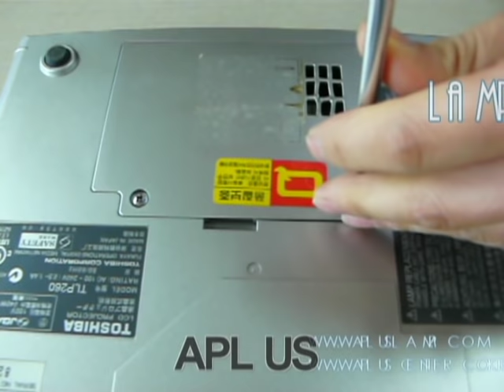How to Replace a Projector Lamp (Toshiba TLP260)?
Carefully change this lamp by following the instructions decribed in this movies.

Established in 1998, APLUSLAMP.COM was the first specialist distributor of projector
Lamps anywhere in the world. With distribution partners in many of the smaller territories
APLUSLAMP.COM reaches nearly every corner of the planet and is by far the largest projector lamp
distributor in the world.
We only deal in lamps that are genuine and provide original product performance,
we do not sell copy or branded alternatives that under perform and compromise your
reputation with your customer.

Thanks